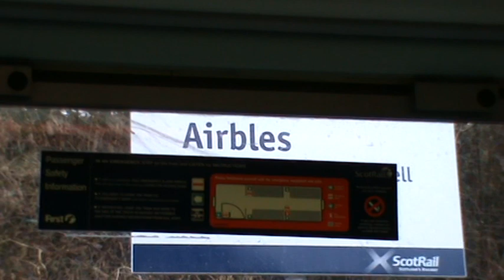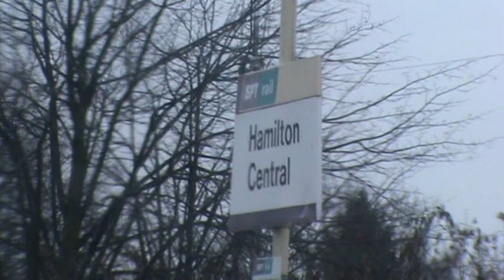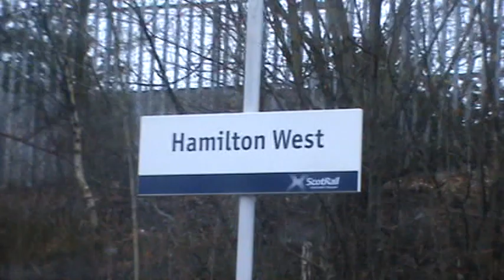Onboard SPT 334021 Motherwell to Scotstounhill Part 1